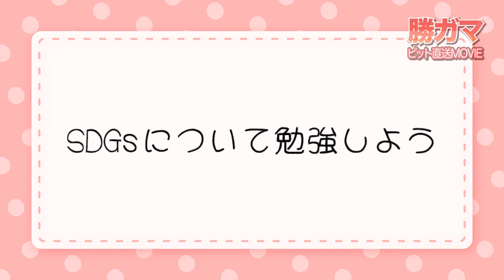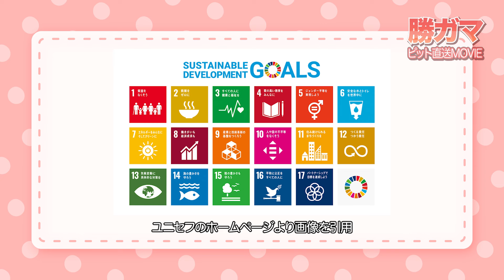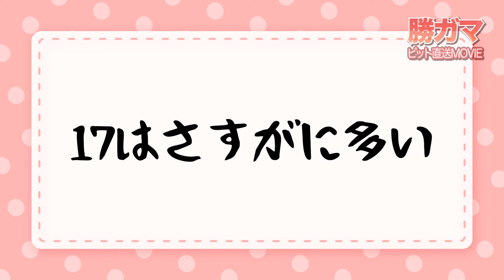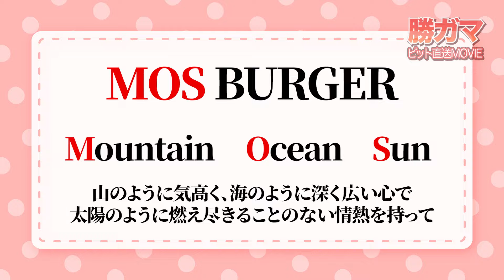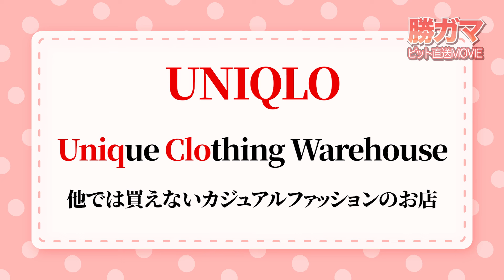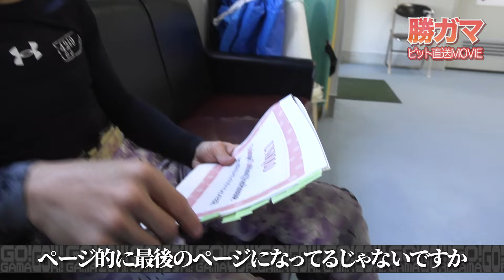【蒲郡】なりちゃんにわかるかな？アルファベット略語クイズ【勝ガマ】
【サッポロビール杯争奪戦】4日目
今日は勝ガマではおなじみのなりちゃんこと杉山裕也選手のインタビューです！
なりちゃんには今回聞きたいことがありまして・・・
みなさんも一度は聞いたことのある「SDGs」という言葉について、どれぐらい知っているのか試してみたいと思います！

↓他の選手にも聞いてます↓
【蒲郡】ボートレーサー社会問題理解度調査・SDGs編【勝ガマ】

vol.3077

電話投票会員向けキャンペーンサイト「蒲郡ムーンライトポイントクラブ」